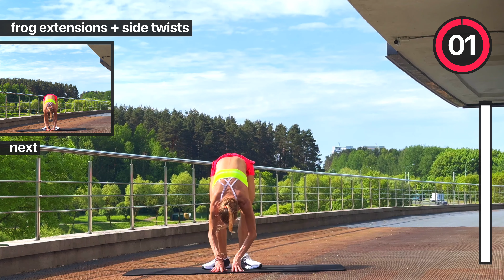60 Min Intense Fat Burning FULL BODY HIIT Workout (At Home - No Equipment)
Hi team,
Welcome to today's 60 Min Intense Fat Burning FULL BODY HIIT Workout (At Home - No Equipment)! This⚡️HIGH INTENSITY, 💯% BODYWEIGHT session is designed to get your heart rate 🆙,your FAT BURNING 🔥 and your muscles getting STRONGER & LEANER from head to toe.
Get ready to push yourself with a variety of dynamic exercises LET’S SWEAT💦 and FEEL the BURN 🥵 as you POWER through this intense, full body HIlT training!

► DURATION: 60 minutes
►TIMER: 45 sec on/15 sec off
►MUSCLES WORKED: full body
► INTENSITY: high
► CALORIES BURNT: 770-1050
► EQUIPMENT: no equipment
► DIFFICULTY: intermediate-advanced

Let me know how you did and what you'd like to see for future workouts.
I am looking forward to your feedback!

EDIT: DMITRY PISARCHIK